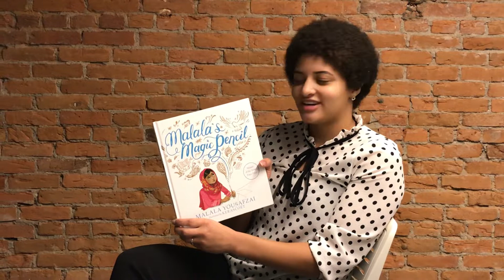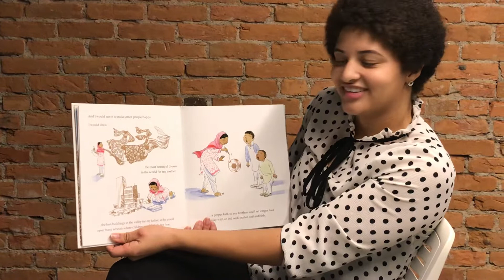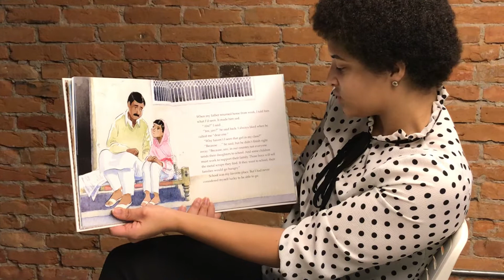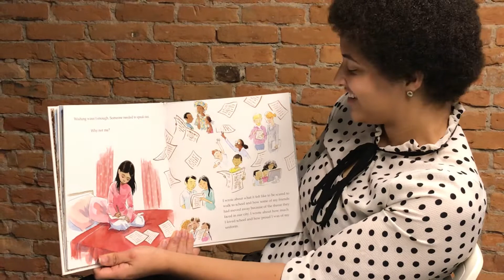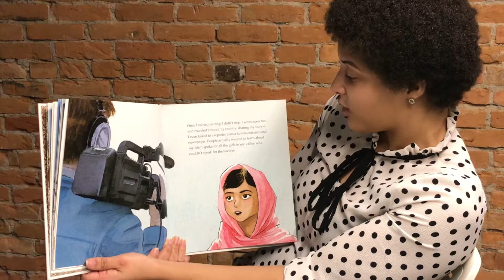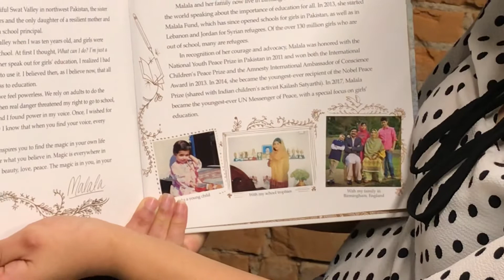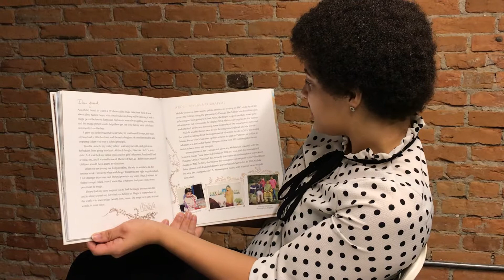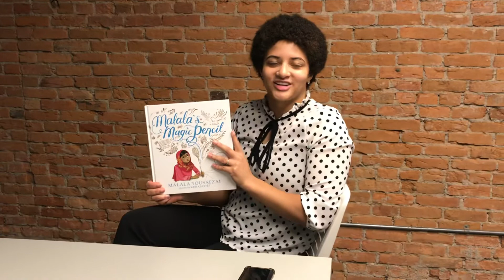Story Time with Jada Weatherspoon: “Malala’s Magic Pencil”